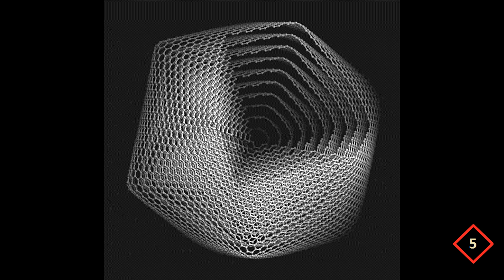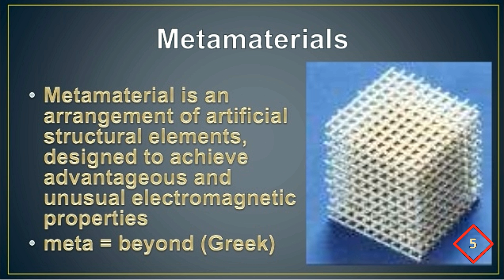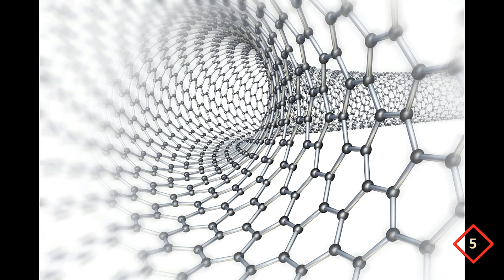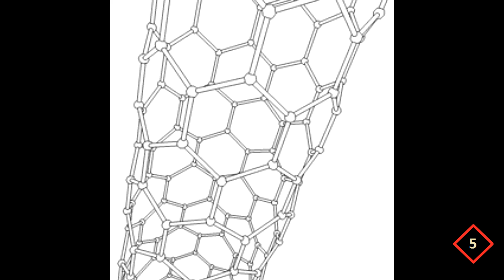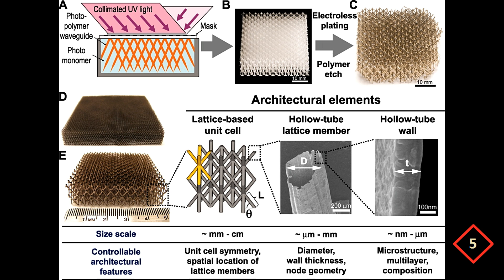Top 5 Lightest Materials on Earth | Graphene Aerogel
These are the Top 5 Lightest Materials on Earth

1. Graphene Aerogel
2. Metallic Microlattice
3. Carbon Nanotubes
4. Metamaterials
5. Aggregated Diamond Nanorods